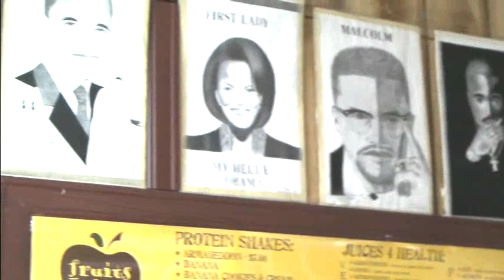(Chris G TV)All of This around,by Stanley Grimes,feat. Sting, Prod. by Chris G,(cg Films).